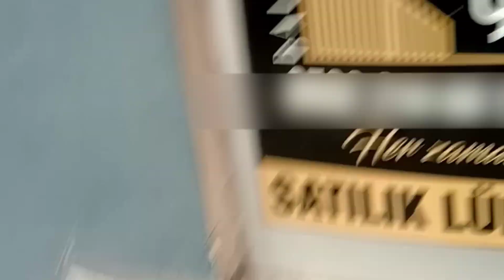Kürtoğlu? Kürtoğlu vaaaaay